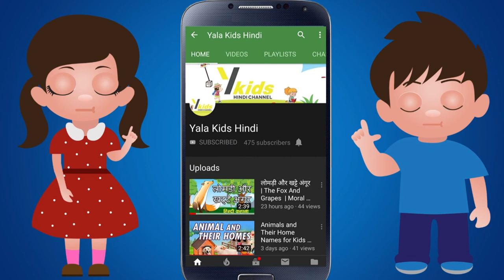बंदर और मगरमच्छ ll Monkey and Crocodile ll Yala Kids Hindi ll